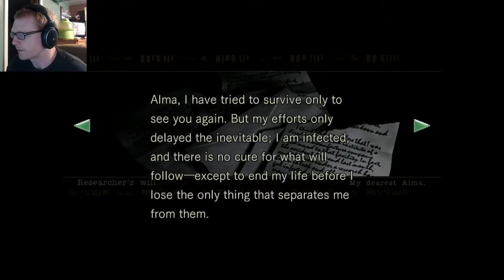Resident Evil HD Remaster Part 3-Damn Shield Key!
Jill wonders the mansion unlocking doors only to find she still needs more keys!